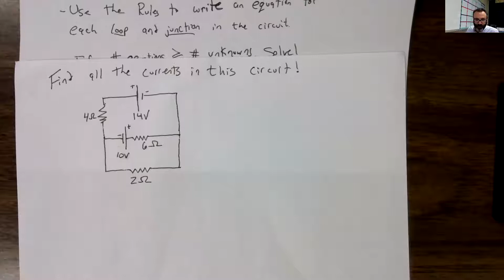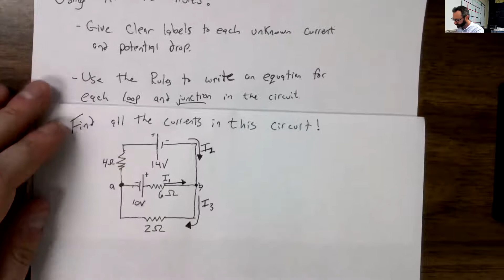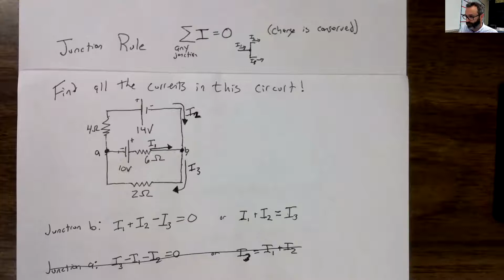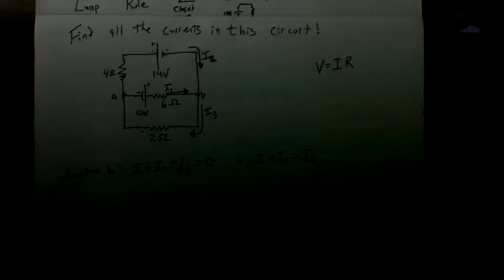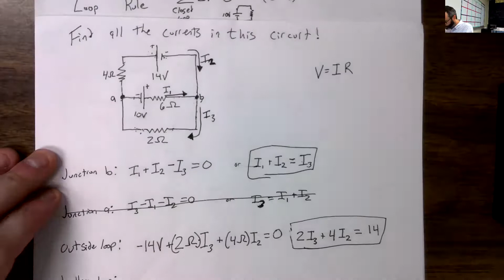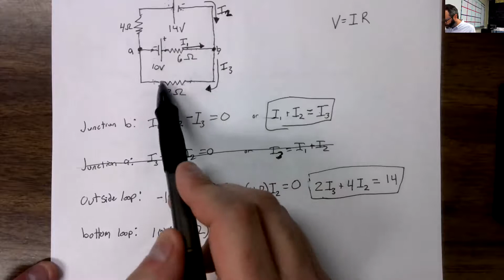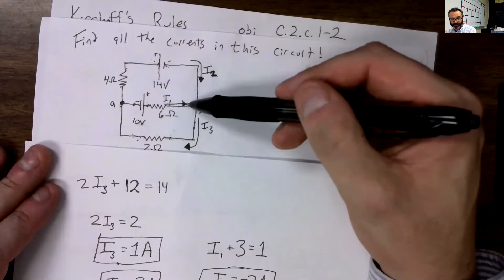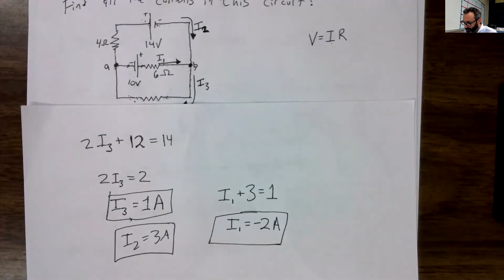AP E&M Lecture 23: Kirchhoff's Rules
Ooops! In the example, I got the potential difference across the resistors backwards. Current flows from high potential to a low potential, so if you are travelling in the direction of the current, the potential difference should be negative, not positive. So in the end, we should have had a negative value for currents I2 and I3, and a positive value for I1.